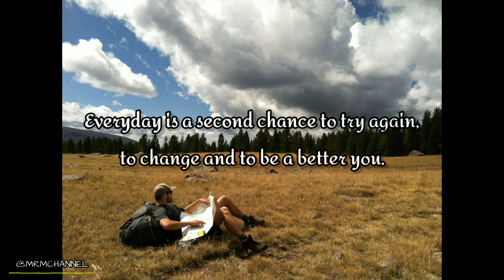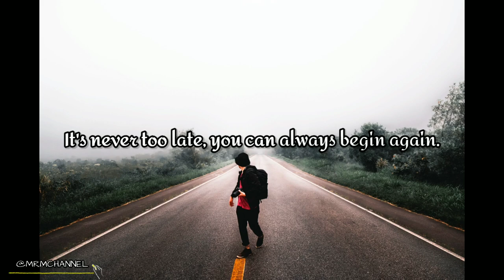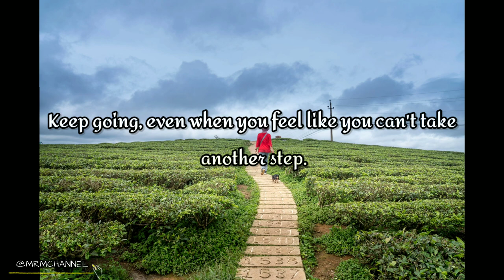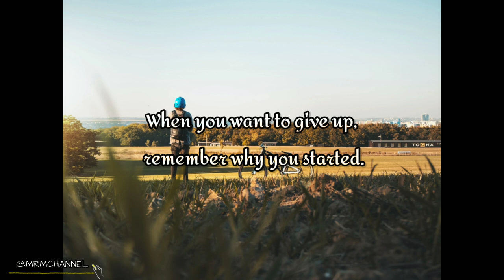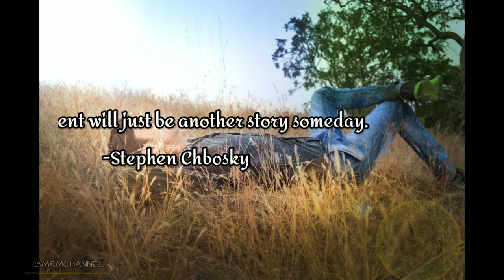Encouraging words|MRM CHANNEL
ᴍᴜꜱɪᴄ|ʀᴇʟᴀxᴀᴛɪᴏɴ|ᴍᴏᴛɪᴠᴀᴛɪᴏɴ

Photo by:
Min An
Joe Leineweber
Jonas Ferlin
Quang Nguyen Vinh
Mike
Daniel Frank
abhishek nigam
📸From:Pexels

🎶 Track info:
Today Is a Good Day to Live by John T. Graham